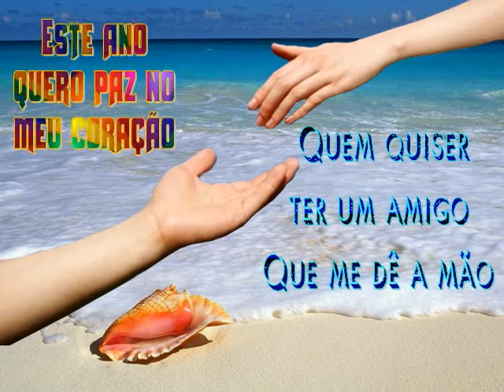Feliz Ano Novo 2021 Video J Maio Neto 2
Mensagem de Feliz Ano Novo -2021